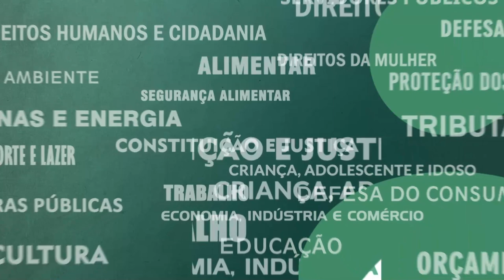Resumo Comissões - Com. Direitos Mulher - Violência obstétrica